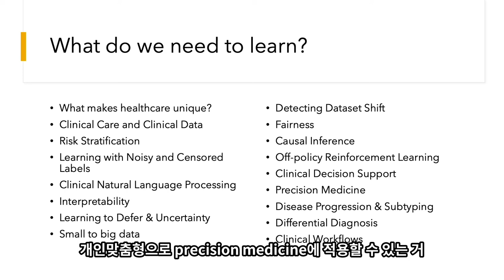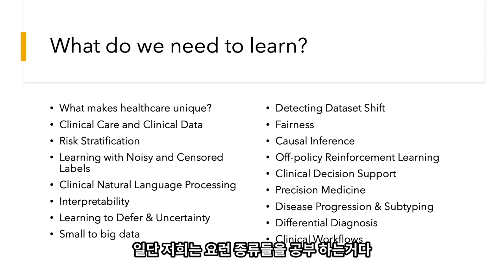의료인공지능, 무엇을 더 공부해야 할까?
미니렉처 시리즈. 의료 인공지능 강의 시리즈입니다. 의료 인공지능이 다른 인공지능이나 딥러닝과 많은 부분이 다르다는 것을 이제 알았습니다. 그렇다면, 이제 더 제대로 공부를 하고 싶다면 무엇을 알아야 할까요? 이번 시간에는 추가로 공부해야 되는 것들의 종류들을 알려 드립니다.